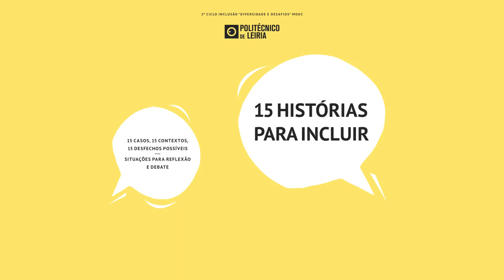15 Histórias para Incluir - Let's make a movie!